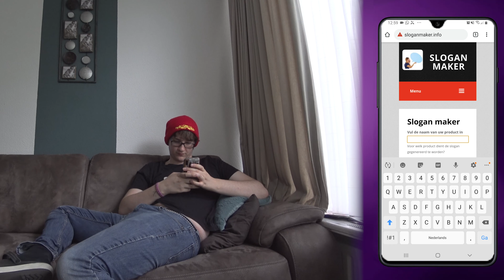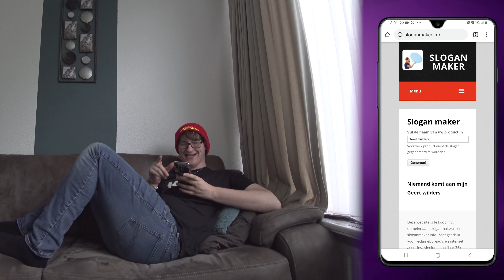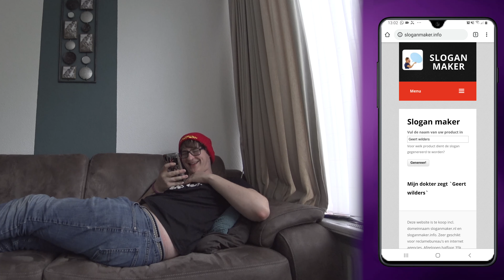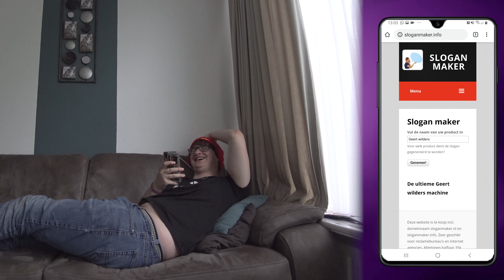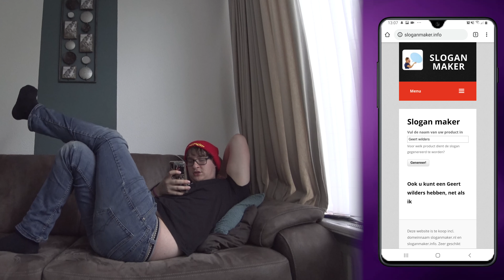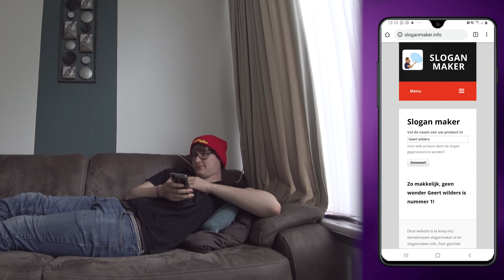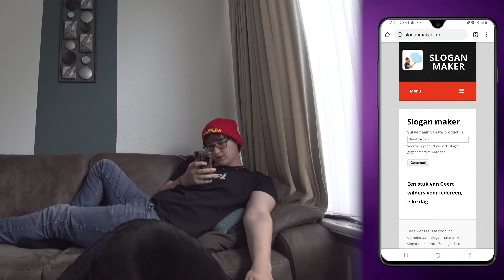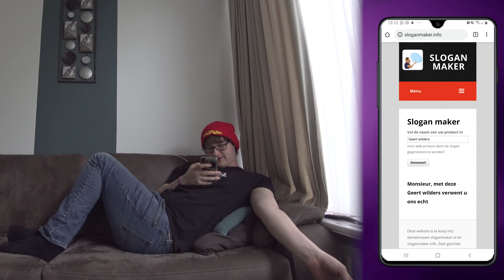SLOGANS VAN GEERT WILDERS MAKEN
➤vandaag slogans over onze gekke geert

➤ AFSPEELLIJSTEN
➜ vlog 1 tot en met 50

➤pas op wij niezen glitters
➤wij zijn heel cool
➤ pas maar op wand als we niezen ben je helemaal furglittert
➤ pohhhh wohhhhh dit is een zieke besrijving